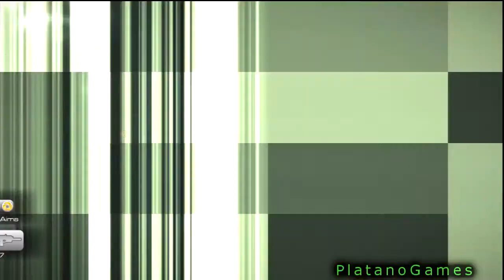007 Blood Stone - Chapter 2.2 Monaco: Not All Fun And Games - Part 1 of 3 - HD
(007 Difficulty)

007: Blood Stone is a third-person shooter video game, developed by Bizarre Creations and published by Activision for the Microsoft Windows, Nintendo DS, PlayStation 3 and Xbox 360 platforms. It is the 24th game in the James Bond series although it is not a direct sequel to any game; it is the first game since 007: Everything or Nothing to have an original story. The game was confirmed by Activision on July 16, 2010. The game was released on November 2, 2010 in North America and released on November 5, 2010 in Europe. Activision's GoldenEye 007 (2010) was released on the same day respectively in each region.[Blood Stone features the voices and likenesses of Daniel Craig, Judi Dench, and Joss Stone. James Bond 007: Blood Stone was the final game developed by Bizarre Creations before it closed its doors on February 18, 2011.

The game is a third-person shooter with elements of hand-to-hand combat. Some design features are retained from 007: Quantum of Solace. There are some driving sequences. Blood Stone features a focus aim system which allows players to lock onto targets after melee takedowns, similar to the "Mark and Execute" feature from Tom Clancy's Splinter Cell: Conviction. There is also a multiplayer mode consisting of up to 16 players that will pit spies versus mercenaries. Alongside team deathmatch and other standard game modes there are massive objective-based battles where players have to work as a team to attack or defend various spy-themed goals. The player also pilots several vehicle types throughout the course of the game.

(Introduction)

The story is set a few years after the events of Quantum of Solace. It starts with Greco (Luis Soto), an international terrorist planning a suicide attack on the G-20 Summit at the Acropolis structure in Athens. M (Judi Dench) sends Bond (Daniel Craig) to investigate and prevent an attack from occurring. After a brief encounter with Greco on his yacht, Bond pursues him through Athens by boat and then on foot. After a second confrontation with Greco which ends with Greco left alive, Bond stops a bomb-laden car destined for the Acropolis structure by knocking it off the road with an Aston Martin DBS V12 he had commandeered, saving the G-20 summit from potential disaster.